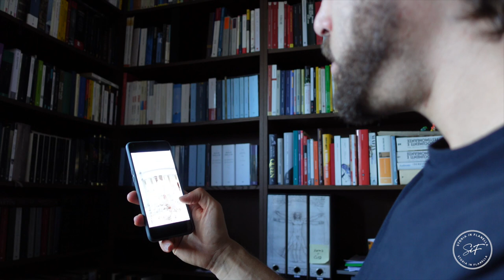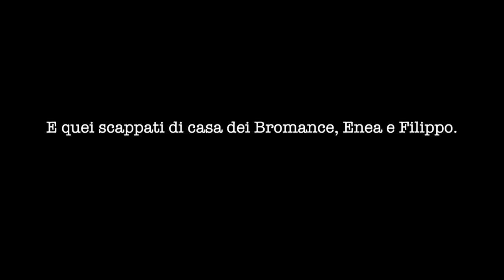Storia in Strada | VLOG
Giunti alla metà della stagione del podcast sulla Storia di San Marino, avevamo estremo bisogno di ricevere un feedback sul nostro lavoro: quale modo migliore di scendere in strada e chiederlo al popolo bianco-azzuro?

Se vi abbiamo incuriositi, entrate a far parte della legione della Flanella su Facebokk, Instagram, Tiktok  e Spotify!
Buona visione e, fino alla prossima, saluti!

Io sono Giuseppe Giardi, storico e ideatore di SiF; se i testi dei podcast non vi piacciono, è con me che ve la dovete prendere.
Le riprese, il montaggio video e il lavoro grafico sono di Luca Zucchi.
Lavora con me, nella ricerca delle fonti, Marco Bernucci.